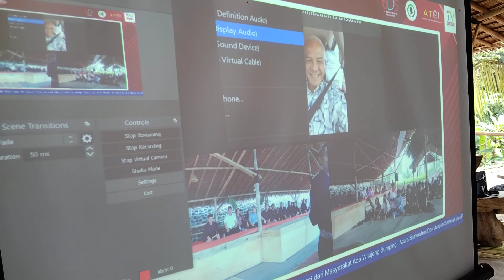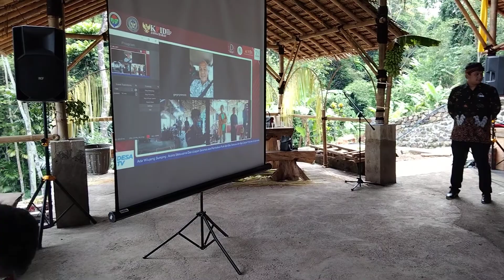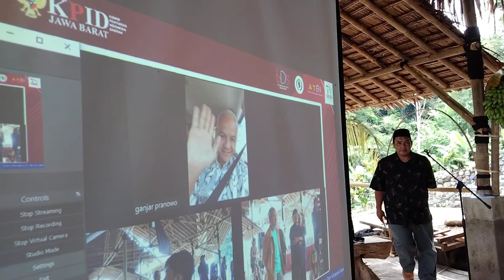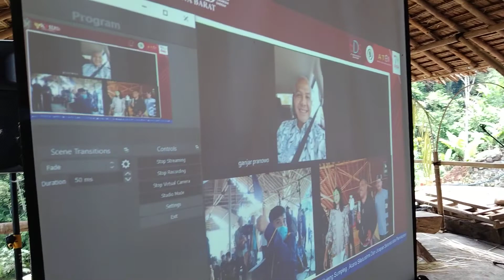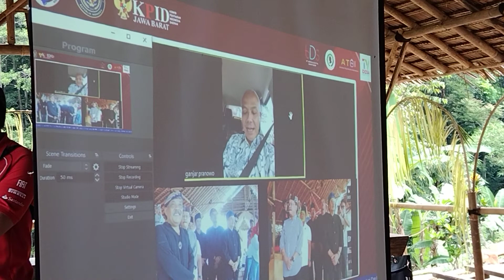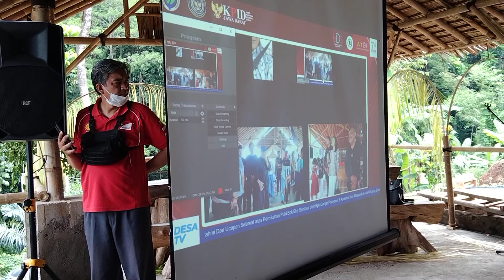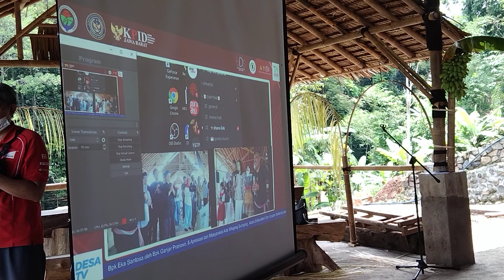Silaturahmi Pa Eka Santosa & Bp Ganjar Pranowo - 1 Desa 1TV Alam Santosa Ekowisata & Budaya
Official komplek Manajemen Pusat 1Desa1TV se Jabar

1. ALAM SENTOSA -EKOWISATA & BUDAYA
PUSAT Digital Ekosistem Desa
jl pasir Impun Bandung Jawa Barat

2. Menara Asia Afrika
Jl. Asia Afrika 133-137 Bandung Jawa Barat

3. Kantor Sekretariat
Asosiasi Desa Kreatif Indonesia

4. Kantor Sekretariat
Asosiasi Televisi Desa Indonesia

5. Induk Master Control Room MCR 1DESA1TV
manajemen 1Desa1TV Se Jawa Barat